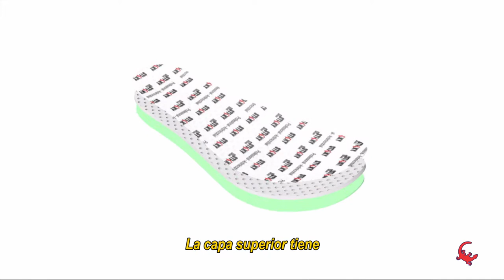¡Descubre tu Sticky Shoes! | Aula 02 - Línea Tradicional: Woman y Man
¡Descubre tu Sticky Shoes!

Aula 02 - Línea Tradicional: Woman y Man

En este vídeo vamos a hablar de nuestra Tradicional, compuesta por los modelos Woman y Man!
Esta línea detrás de la practicidad de un calzado ocupacional para el día a día de los trabajadores. Con un diseño moderno estos calzados ofrecen un excelente confort para los profesionales que permanecen largas horas en pie, aliada a la protección que el solado exclusivo ofrece contra las caídas.

Descubre todo el poder detrás de la experiencia al calzar un Sticky Shoes.